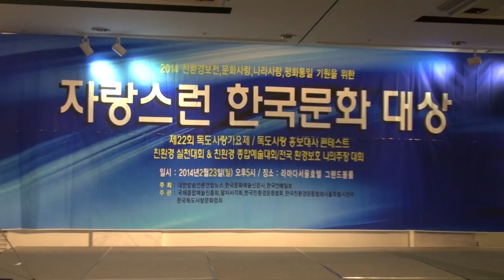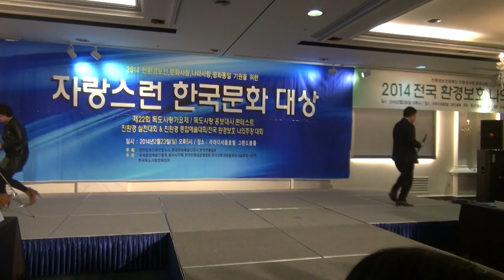대회장 신복석-인사말씀_자랑스런 한국문화 대상_서울라마다호텔_영상감독 이상웅-2014.02.23. 00451